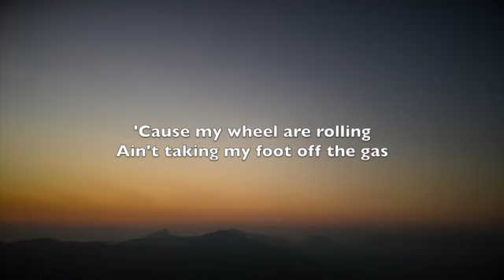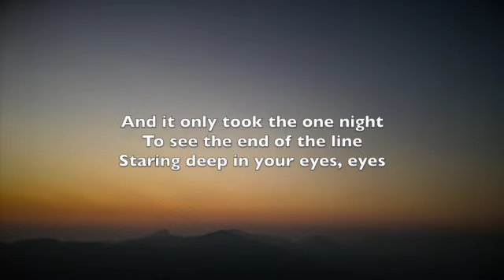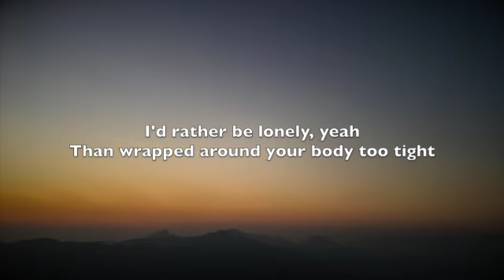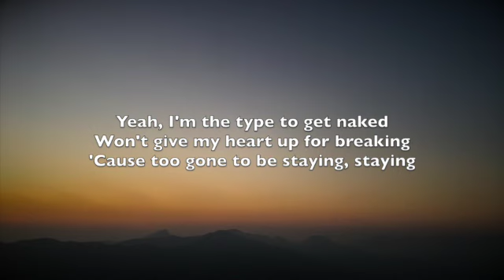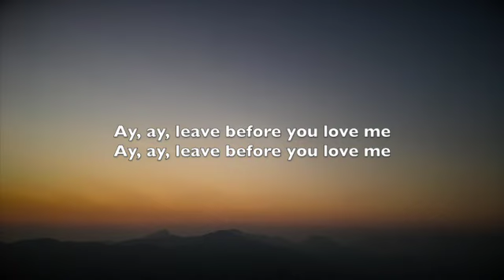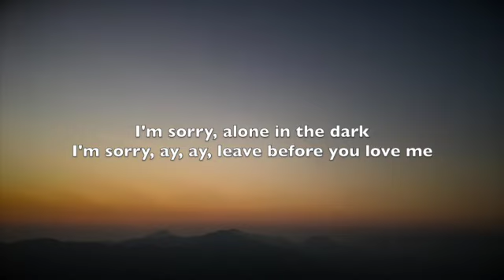Marshmello x Jonas Brothers - Leave Before You Love Me - Lyrics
Leave Before You Love Me (Lyrics) by Marshmello x Jonas Brothers